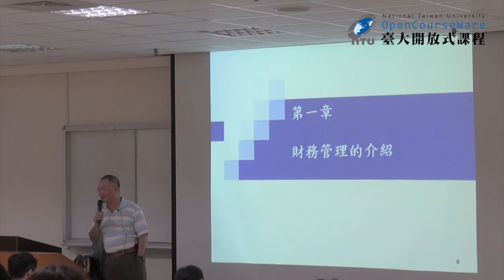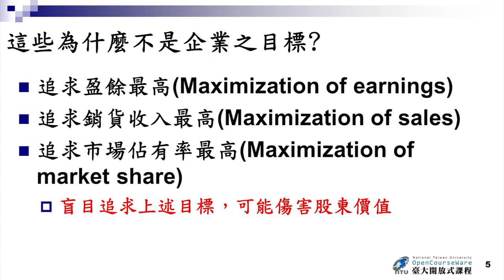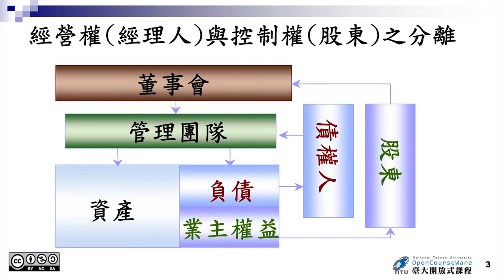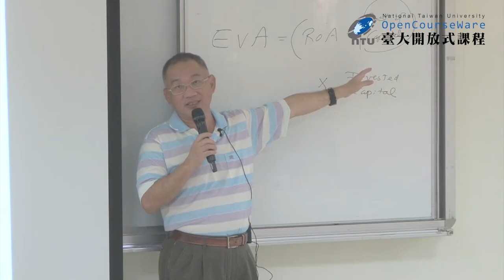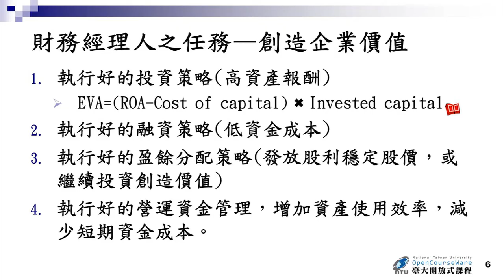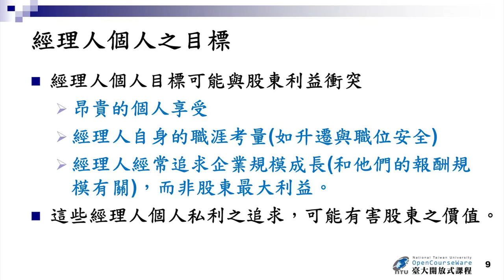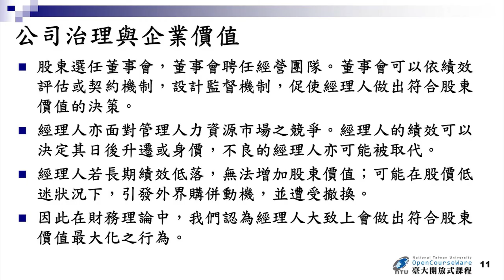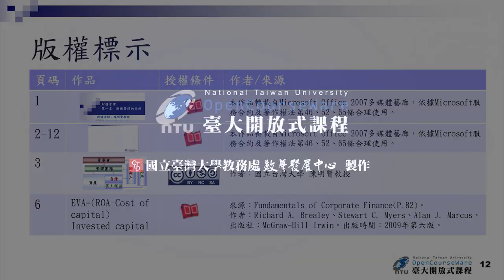財務管理 01. 財務管理簡介